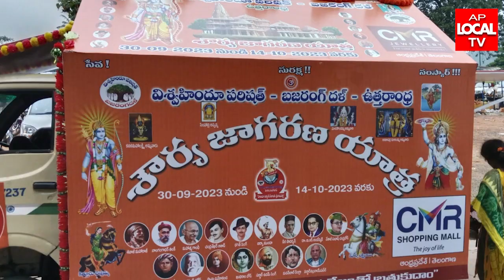హైందవ సమాజం లో అందరూ కలిసికట్టుగా ఉండాలి.-- విశ్వహిందూ పరిషత్